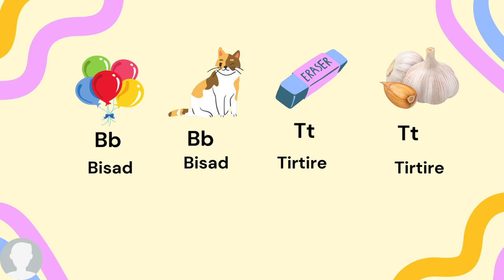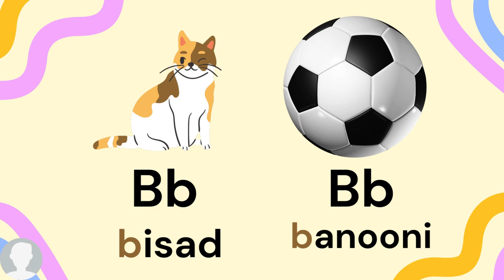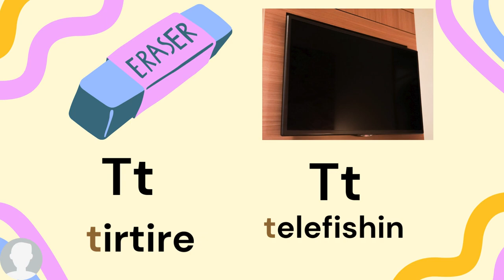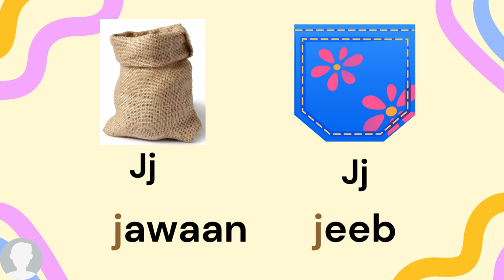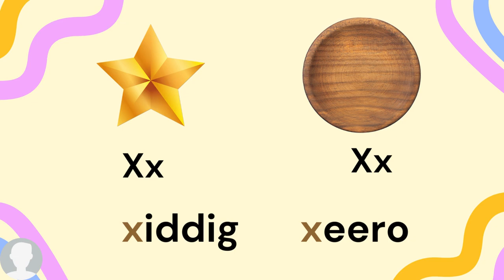Brashada Af-Soomaaliga-Barashada Xarfaha Soomaaliga qaybtii 1aad(Shibaneyaasha) B,T,J,X- Language